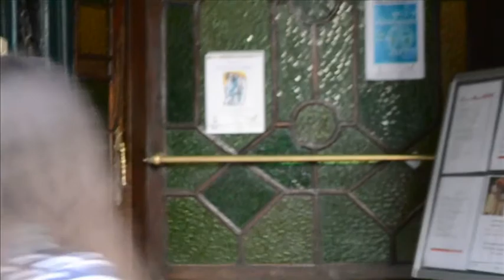"Procurando Lisboa" - Short Movie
Another short film for a school project. Hope you enjoy it!